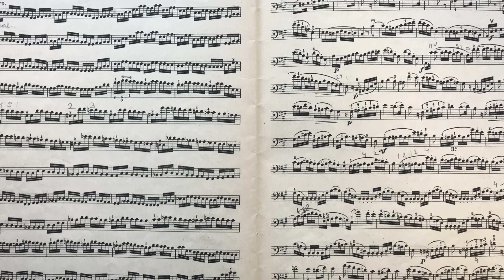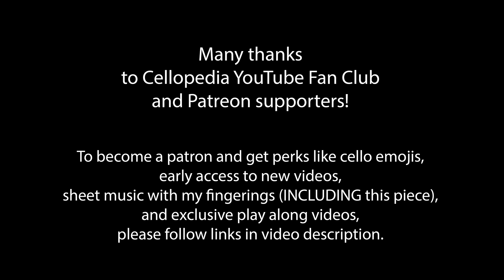Elgar Chanson de Matin Op.15 No.2 for Cello and Piano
Chanson de Matin Op.15 No.2 for cello and piano is one of the most popular chamber pieces by Edward Elgar. It was originally composed for violin and piano and later orchestrated for chamber orchestra. There are popular arrangements for cello, oboe, organ, recorder ensemble, brass quintet and  brass band. Elgar also composed Chanson de Nuit, Op. 15, No. 1

Become Cellopedia patron and get edited sheets music and play along videos :
T. Blair, I. Rebustini, K.Wong, C. Pye, J. Dadoun, 满船清梦压星河
Shibumi11, Stephane G, S. Betteridge, T. Handa, T. Diehl, T. Schumacher, T. Hargraves, Trey, V. Meltzer, Y. Qian, C. Kordel, G. Williams, S. Obel, J. Palmucci, C. N. White, A. Ashford